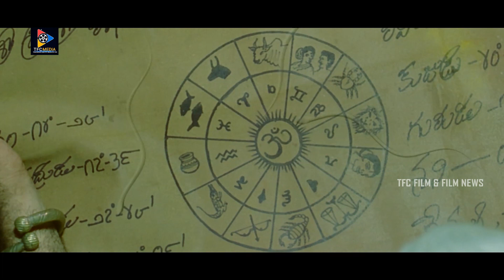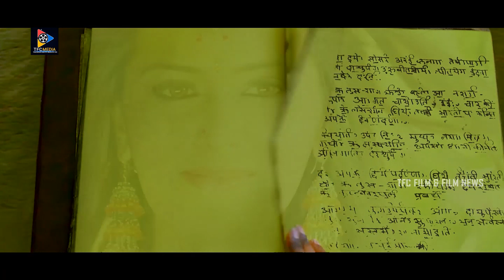Srikanth & Meenakshi Dixit Beautiful Scene || TFC Films & Film News